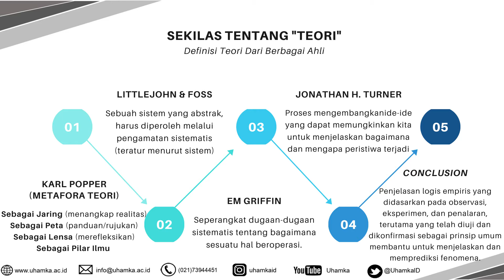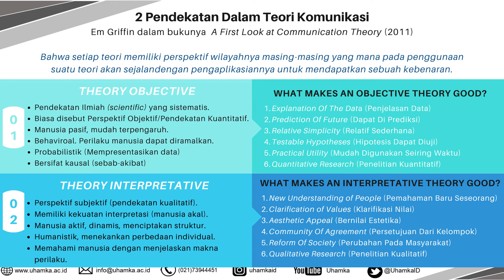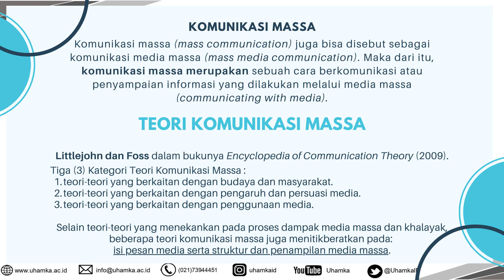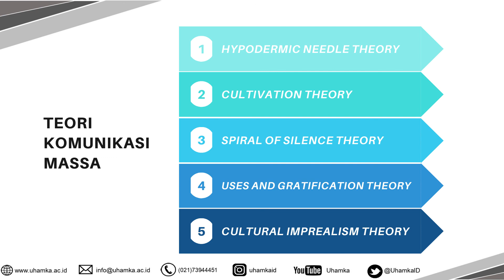Komunikasi Massa : Teori Komunikasi Massa bagian 1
Mata Kuliah Komunikasi Massa pada kali ini membahas mengenai teori komunikasi massa.
Komunikasi massa (mass communication) juga bisa disebut sebagai  komunikasi media massa (mass media communication). Maka dari itu,  komunikasi massa merupakan sebuah cara berkomunikasi atau  penyampaian informasi yang dilakukan melalui media massa
(communicating with media).

Silahkan rekan-rekan mahasiswa untuk menyimak video ini dari awal hingga akhir. Kemudian agar pemahaman lebih baik berlatih dengan mengerjakan soal-soal terkait. Terima Kasih

Credits :
Background Image by Freepik